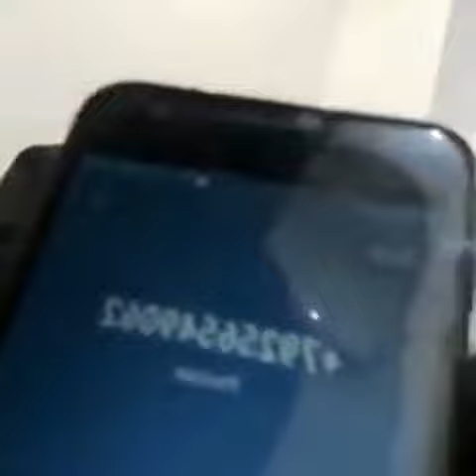Deyir Ağcabedinin yiyesi Heyder İlham Ramiz Mehriban YAP qulduru Tahir Rzayevdir, geri çekilmesen ai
Deyir Ağcabedinin yiyesi Heyder-İlham-Ramiz-Mehriban YAP qulduru Tahir Rzayevdir, geri çekilmesen aileni mehv ederik. Klançı-cinayetkarlar.